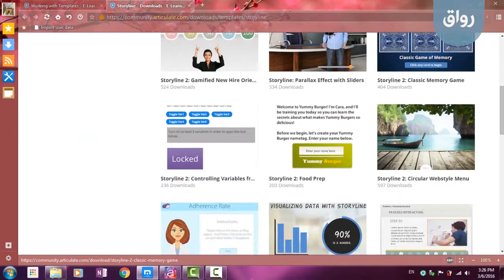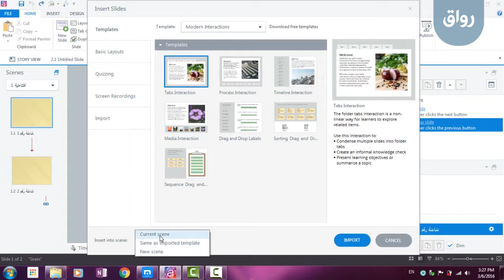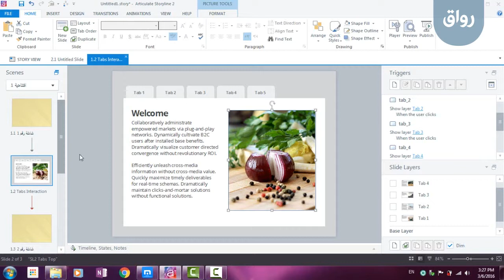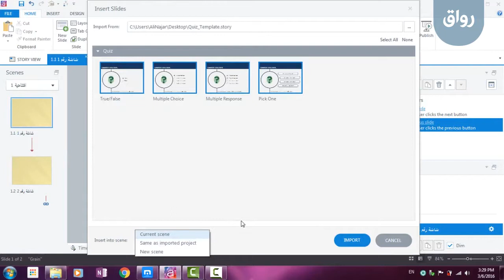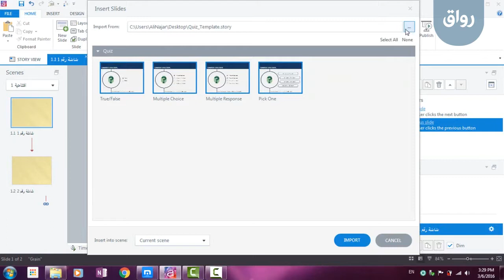العنوان: رواق: مدخل إلى استخدام Articulate Story Line 2 في تصميم وإنتاج البرمجيات التعليمية - 1-10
رواق: مدخل إلى استخدام Articulate Story Line 2 في تصميم وإنتاج البرمجيات التعليمية- المحاضرة الاولى - الجزء العاشر- مهارة رقم (010):التعامل مع القوالب الجاهزة